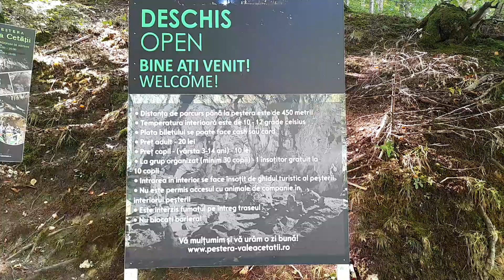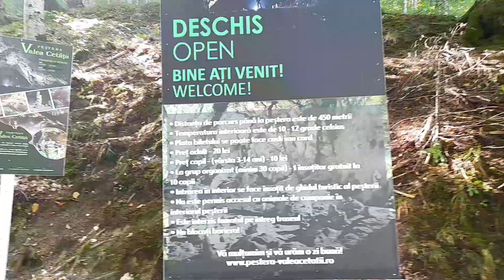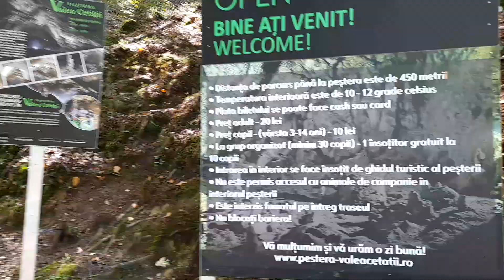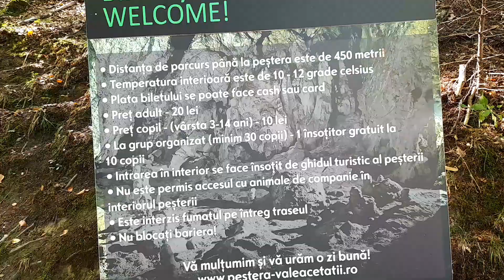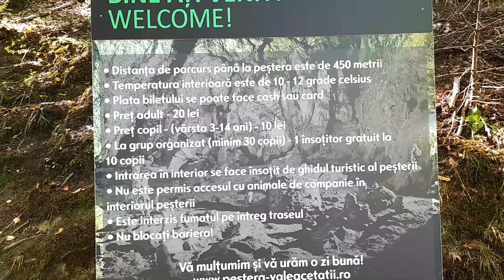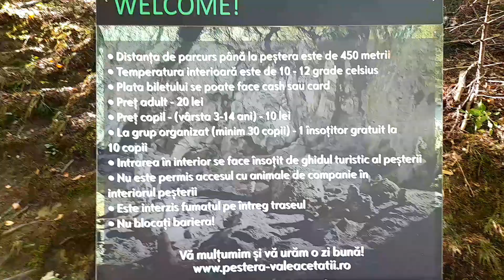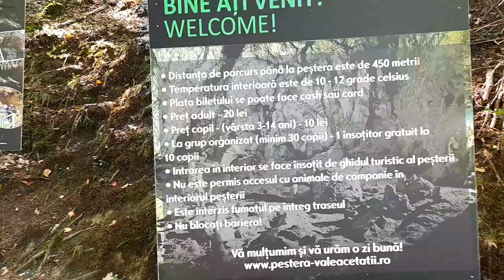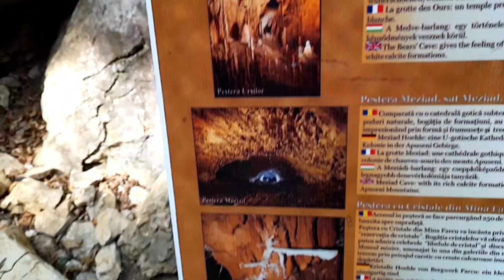Peştera Valea Cetăţii Râşnov(Braşov) Un Monument al naturii | A natural Monument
Peştera Valea Cetății Walking Tour